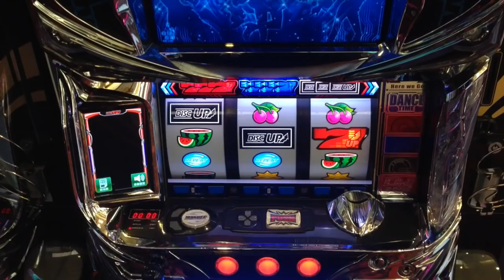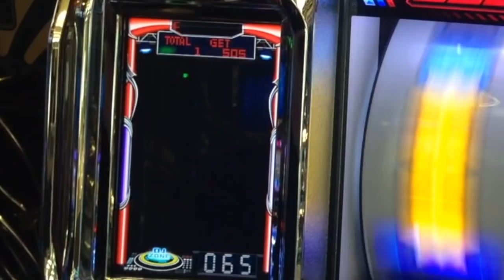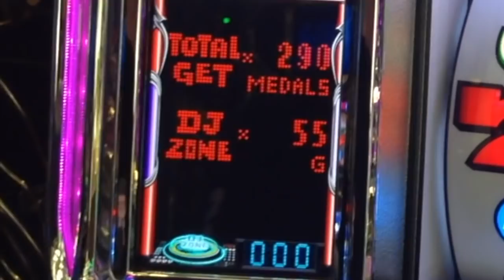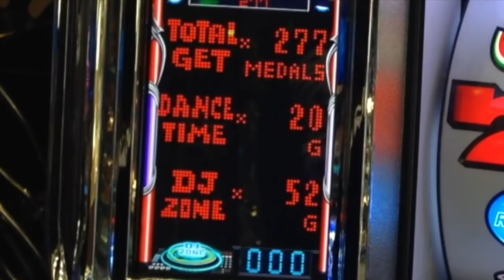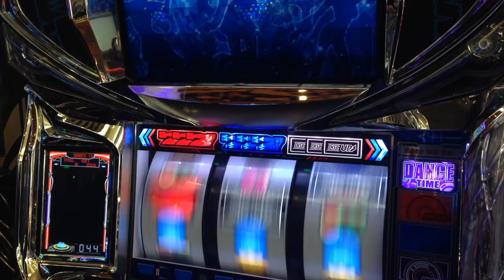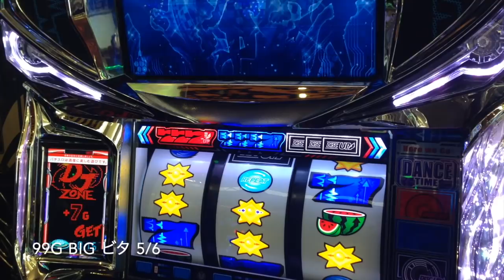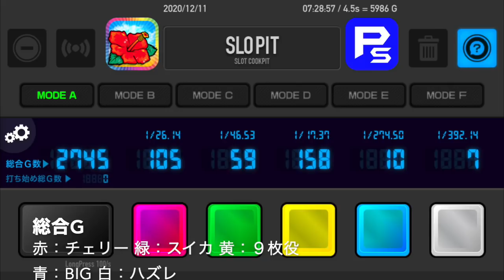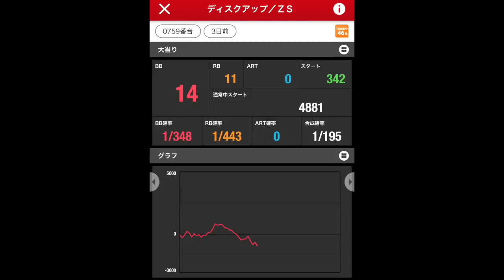設定①でもディスクアップは甘い！？ビタ押しの大切さとやめ時とは…？人生詰んだバツイチ独身40歳が挑むガチ実践記録 #５７【罰ゲーム企画】